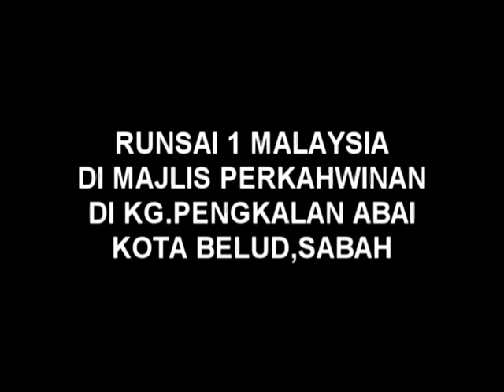RUNSAI 1 MALAYSIA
Lagu "Runsai 1 Malaysia" nyanyian Rudah Hj. Sawang ditarikan di Majlis Perkahwinan Rosjan Bin Daip dengan Asnizah Binti Jemul pada 8 Disember 2012, di Kg. Pengkalan Abai, Kota Belud, Sabah. Lagu "Runsai 1 Malaysia" senikatanya menceritakan perpaduan bangsa dan suku/kaum di Malaysia.